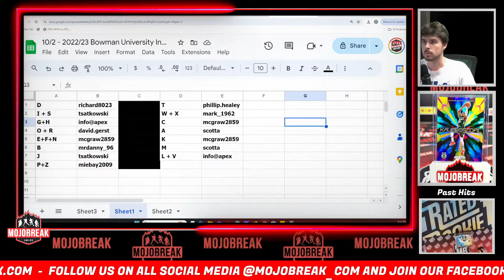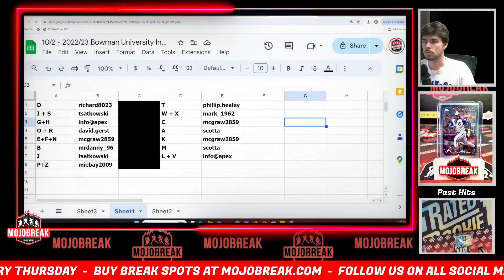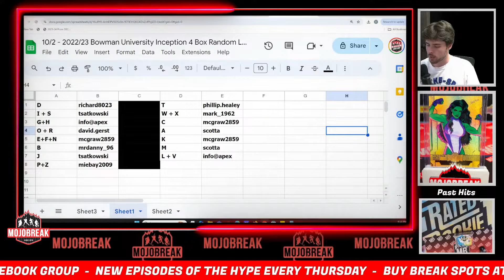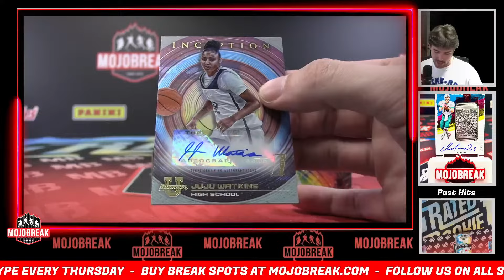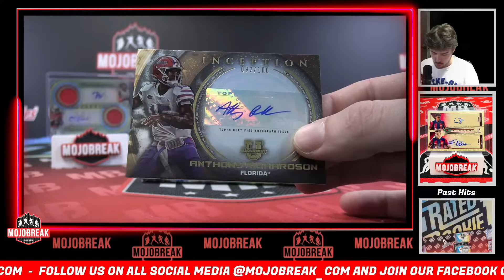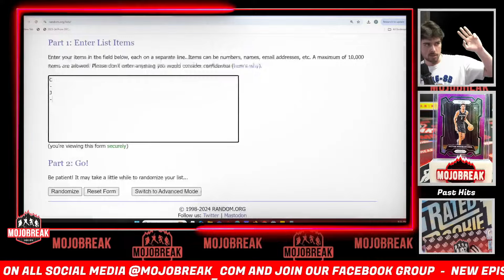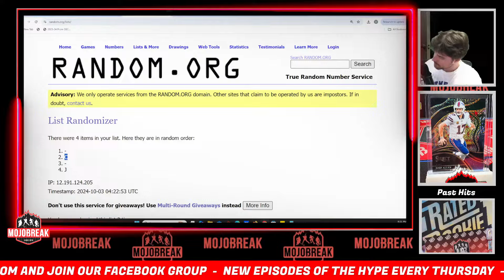Random Letter #58 - 2022/23 Bowman University Inception 4 Box Break - 10.02.24